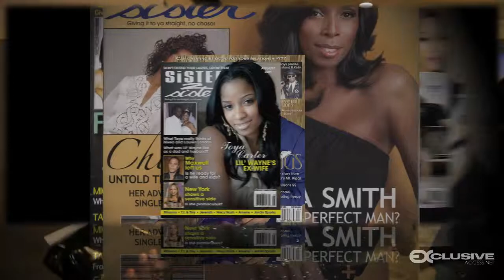SAMPLE HONORARY TRIBUTE VIDEO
Edited by C.K. Staples Twitter.com/Sevvyn